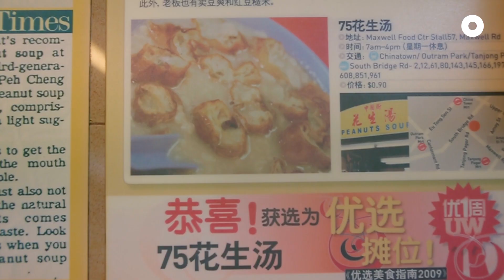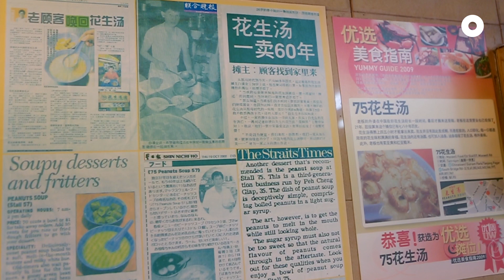The Dessert Stall in Maxwell with Only 3 Items On The Menu | Zhong Guo Jie Peanut Soup 75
For over 30 years, Ah Nam has been selling just 3 traditional desserts at his shop at Maxwell Food Centre: Tao Suan (mung beans in thick sweet soup), Red Bean with Brown Rice soup and the famous Peanut soup. Smooth and full of nutty aroma, it takes 4 hours to prepare this sweet treat.

📍Zhong Guo Jie Peanut Soup 75 Peanuts Soup 57
1 Kadayanallur Street
#01-57, Maxwell Food Centre
Singapore 069184